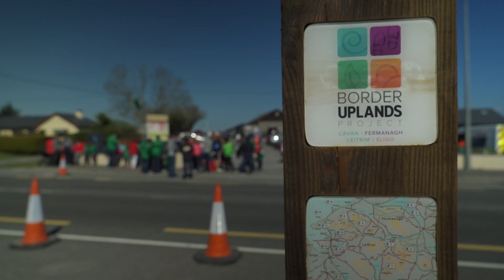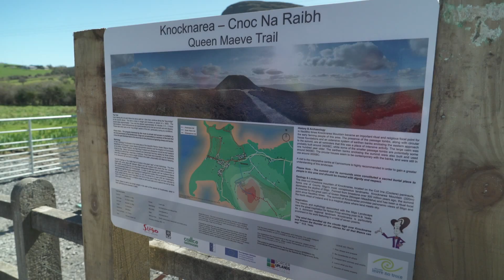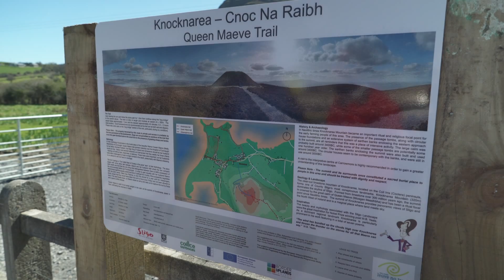Sligo County Matters- Episode 52